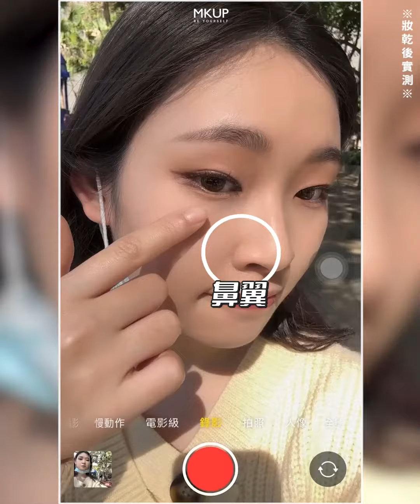【MKUP美咖】我已經不知道什麼叫底妝土石流了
又輕又透又遮瑕 長時間帶妝也完好無缺
瑕疵肌聽好 想要遮瑕千萬別一層層堆的厚重
這樣反而一出油流汗就潰堤啦
要選保濕服貼、細膩輕盈的粉底液
「粉底噴霧」絕對是最佳正解無誤

1%的粉體+99%水潤保養精華
質地保濕又輕 能夠深入毛孔修飾、服貼零粉感
完妝後保水又透光 像是自然無瑕的天生好皮
輕拍就均勻提亮膚色
針對瑕疵暗沉處輕拍補強 就能完美藏匿～
控油定妝升等的秘訣
提升柔焦毛孔、迅速吸附油光
薄透服貼像自己的肌膚 蹭也蹭不走的美

輕透服貼宛若天生自然裸肌
每噴一次都有新鮮精華保養肌膚
自然勻亮不懼脫妝

※因為每個人膚色、膚況不同，產品效果使用起來會不一樣唷！